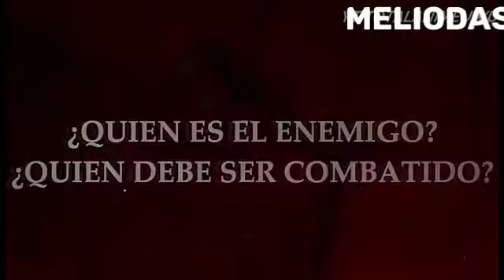Nanatsu no Taizai temporada 4 tráiler español latino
créditos:totalanimeuwu